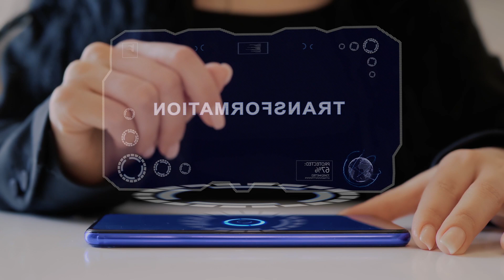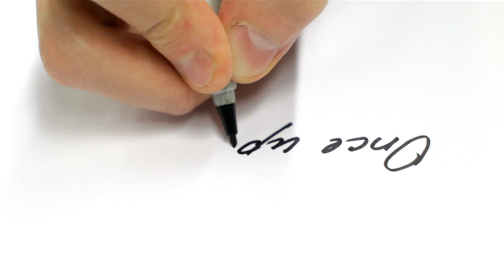Ontological Orations #1: Completing The Past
We are creating something new here, EMP Family! We are introducing a new kind of creative content to the Everything Matters Podcast audience - it is called Ontological Orations. Ontological Orations are orated by EM Podcast host, Bradford Speaks.

Ontological Orations are based in the distinctions of Ontology, which is defined as the theory of Being. This work has been enormously valuable and instrumental in the transformation Bradford's life has undergone in the last few years, and it has inspired and lit up his performance in life in ways no other work has ever done before, directly benefiting everyone inside and/or near his sphere. This brand new point of view has opened up a whole new context for how he chooses to live and create what he wants his life to look like. It has caused made him highly effective as a Performance Coach, a Thought Leader, Communicator, and Listener, which allows the support his coaching clients are looking for to create their lives newly, starting with how they relate to their pasts and the people who constitute it.

Completing our pasts is integral for creating a new future for us to live into, one that is unburdened by the past, and this introductory Ontological Oration seeks to provide a window of insight into the importance of doing this. This first Oration will give you a sense of what is to come.  My wish is that you see yourself in what is shared, and are curious and inspired to begin a new beginning by completing your past, and get busy with the work of creating a world that works for us all. - Bradford Speaks

For audio versions of the Everything Matters Podcast on your favorite podcast platforms, such as Spotify and Apple Podcasts, go

Second, if you would like to support the podcast in a financial sense to help keep our work present in the world, please consider buying us a cup of coffee Lastly, if you would like to sponsor an episode or to recommend guests, email us

To learn more about Bradford Speaks and private performance coaching services and/or schedule your Performance Analysis with BeLegendary.Coach, where we look at and evaluate what's possible in an area of your life that's important to you -- visit BeLegendary.coach or email